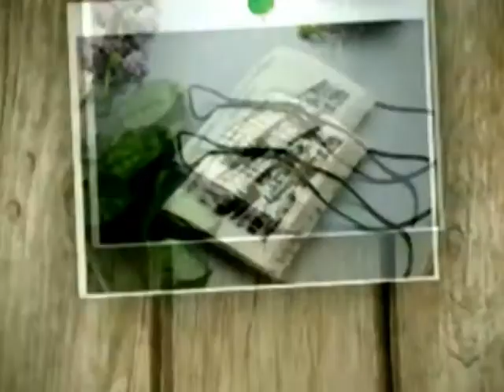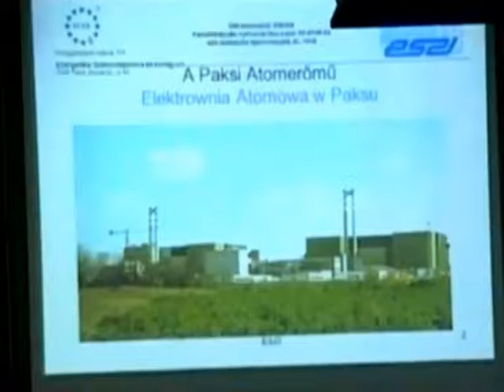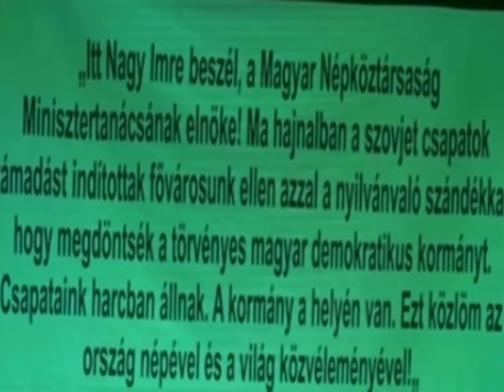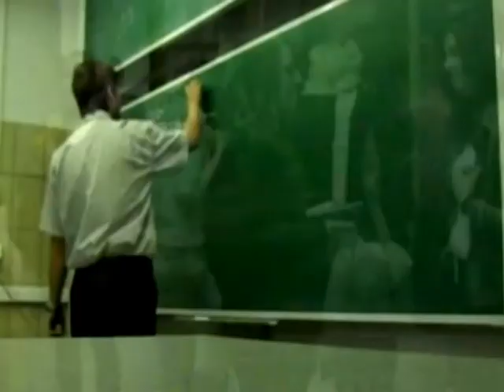ESZI - ESZI Magazin 1.adás (újratöltve)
Zene:
Hey Beautiful-28221 - C. BAYS|C. THOMAS